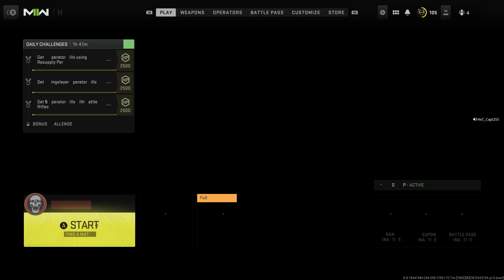Still Grinding RAAL